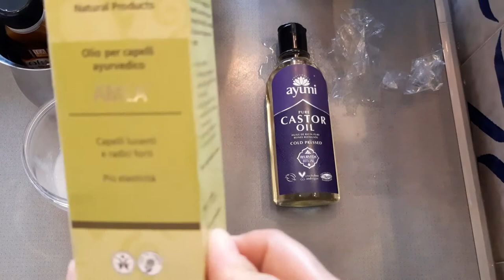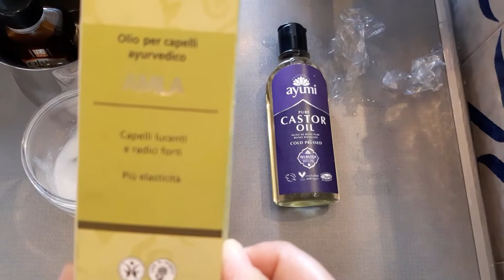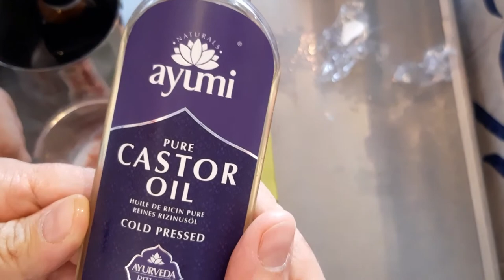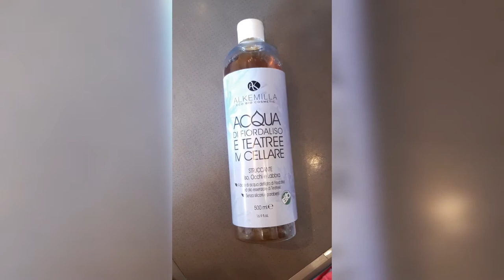Come prendersi cura dei capelli : prodotti Golden East Store, impacco oli e gam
In questo video faccio insieme a voi l'impacco ai capelli con gli oli che rendono morbidissimi i miei capelli, prepariamo il gam (gel amido do di mais) per viso e capelli, vi mostro parte dei prodotti acquistati sul sito Golden East Store che ringrazio per la gentilezza e professionalità e vi mostro i risultati sui miei capelli...peccato non possiate sentire la morbidezza ed il profumo!

PRODOTTI UTILIZZATI:

- Olio di cocco Merchant 14,94 euro da 500 gr

- Acqua Micellare Fiordaliso e Tea Tree della Alkemilla 10,79 euro

- MAIZENA per preparare il gam